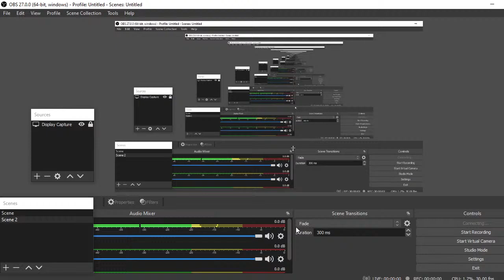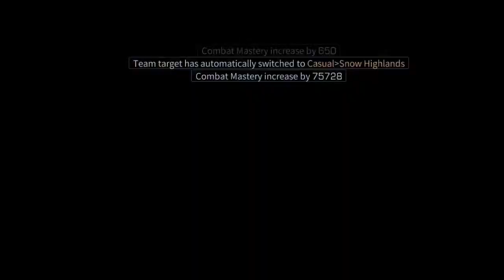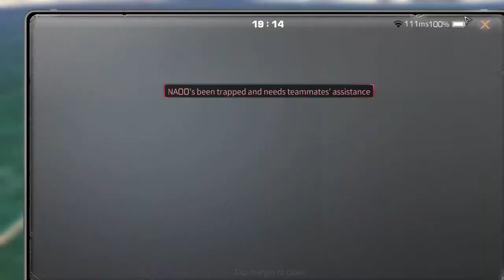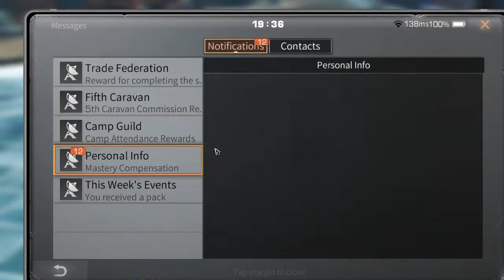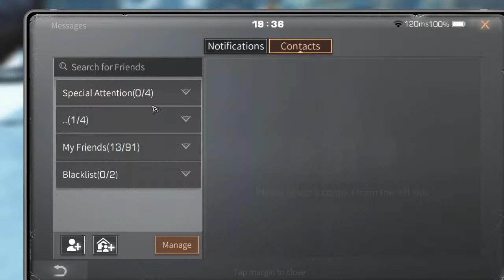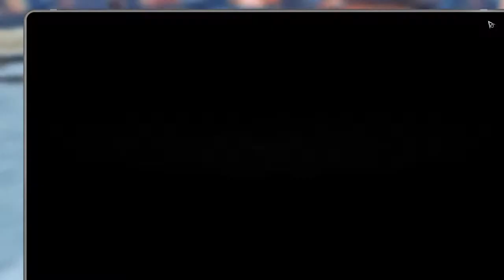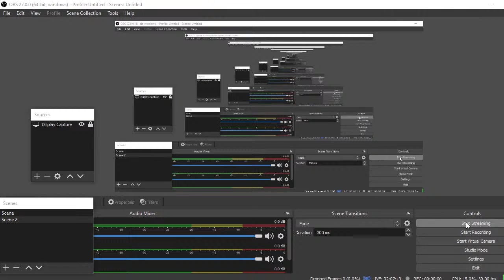LIFE AFTER [NIGHTFALLS] DAILYS AO's MALAYALAM Live Stream